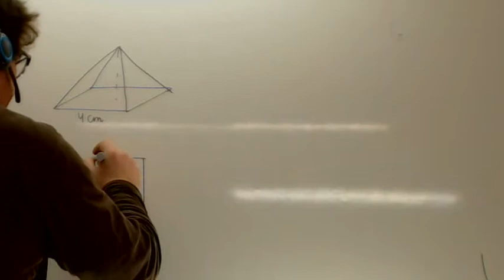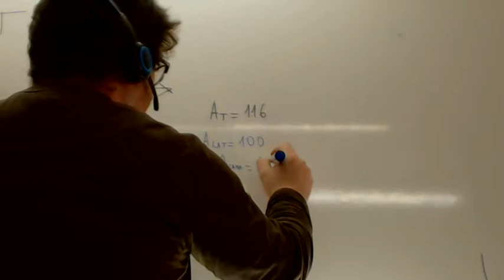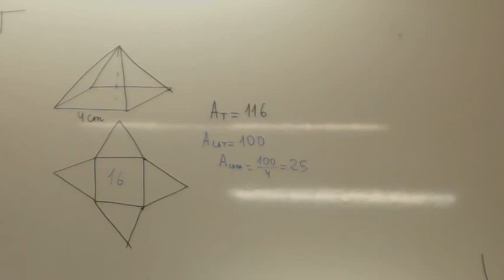Area de una piramide Usero